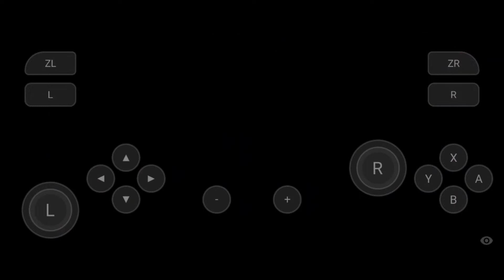Dead or school - Tes skyline emulator Nintendo switch android - Poco x3 - skyline Review game switch